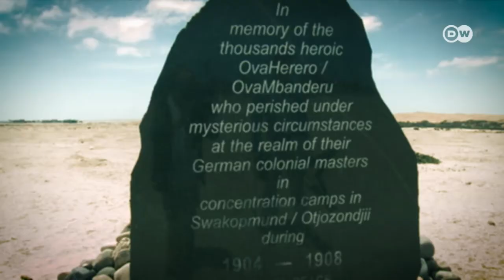Os horrores do passado colonial da Alemanha na Namíbia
A história colonial da Alemanha na Namíbia foi curta, mas atroz. A sede imperialista levou tanto o povo Herero como o povo Nama ao limite. Estes acontecimentos são reconhecidos hoje como um genocídio.